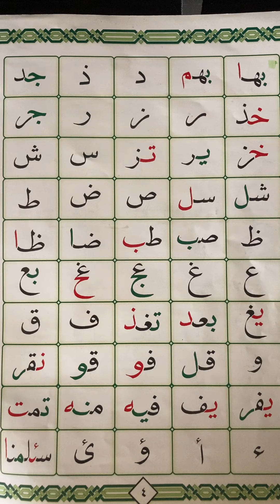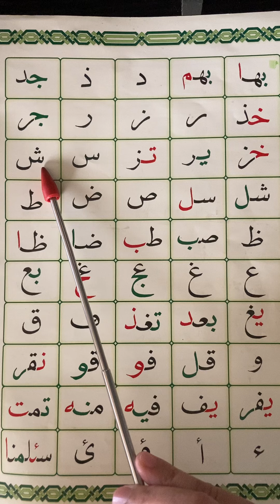whatsAPP GROUPS AND STUDENTS\\الحروف الھجائیة المركبة بھا-ش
DAILY Homework for 👈🏻👉one on one STUDENTS on whatsApp